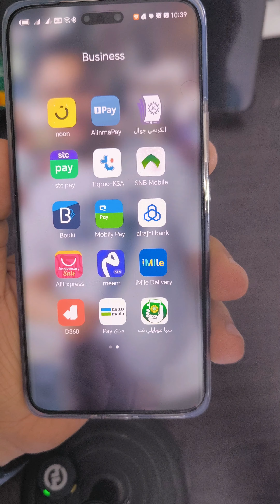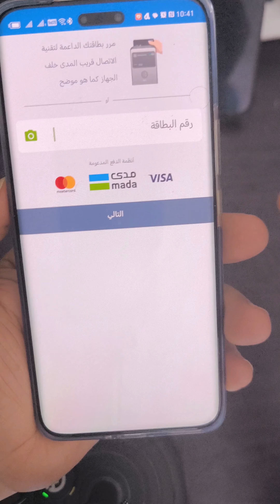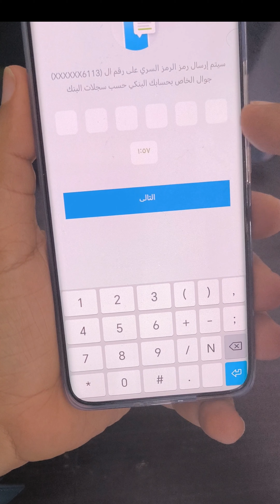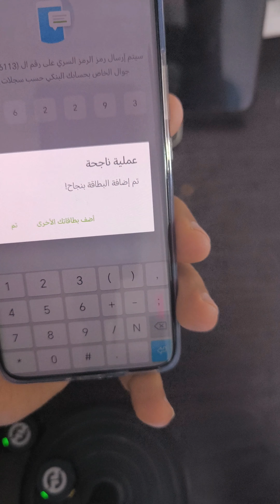اضاف بطاقة الصراف في تطبيق مدى add cradit card in mada pay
Add cradit card mada
تسجيل جهاز في مدى
إضافة البطايق في تطبيق مدى